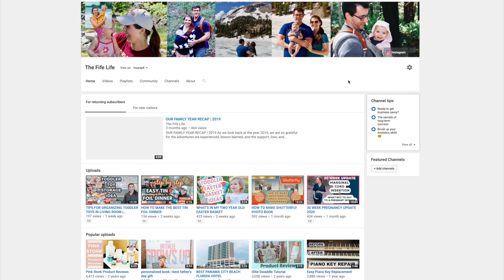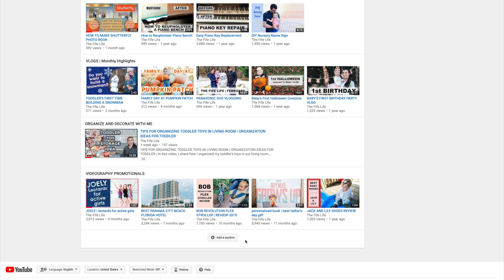How to Fix YouTube Add Section Not Showing | Customize YouTube Channel Layout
How to Fix YouTube Add Section Not Showing | Customize YouTube Channel Layout | In this video, I share a reason why the "ADD SECTION" does not show up when you are customizing your YouTube homepage. I also explain the easiest way to add a playlist to your YouTube homepage.

Use my link to receive a subscription for a FREE month!

THUMBNAILS are created using PicMonkey.

If you want to see more videos, subscribe to our channel by clicking the red subscription button and turn on the notification bell, so you won't miss any new uploads that go live every Wednesday!